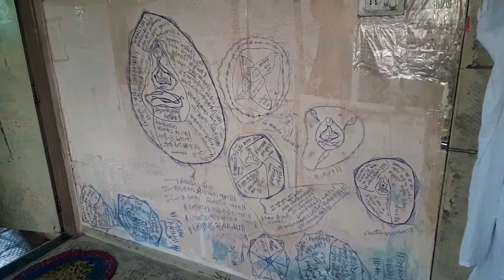spiritual reality power of meditation | Satyatmika Event | Episode 78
Lord Vishnu bhakta Charudatta Kavya Vishnu Sadan Temple Darashana | Satyatmika Event | Episode 78

spiritual reality power of meditation, Third Eye Meditation, Spiritual Reality